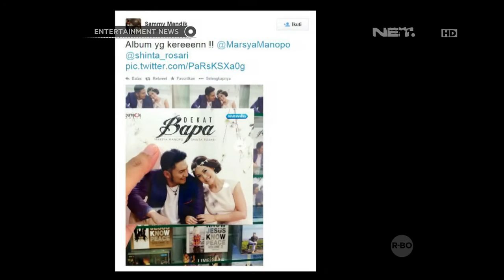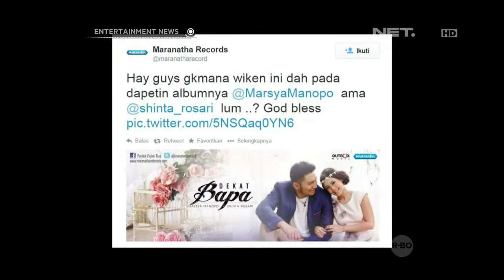Marsya Manopo dan Shinta Rosari keluarkan Album Rohani